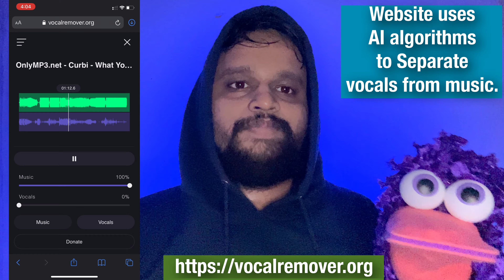How to separate music and vocals from the Song??? | Be With Tech English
Link to AI website to separate music and vocals is given below

Top 10 Tamil YouTube channel link.